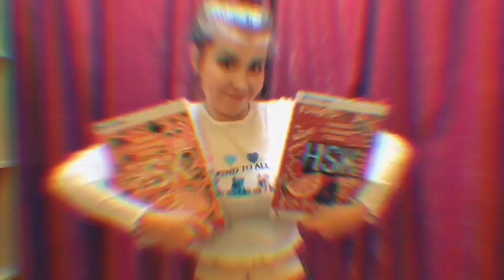学习中文的原创方法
作者：哈萨克斯坦  Karina